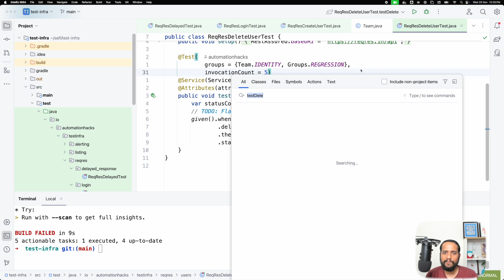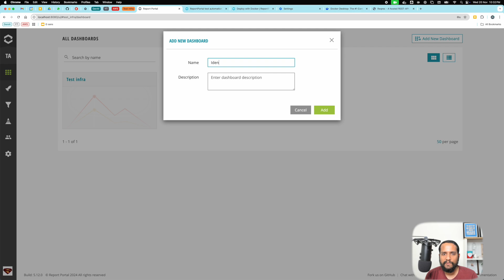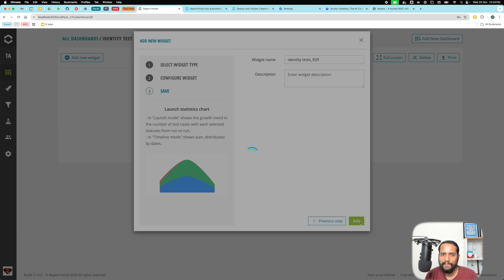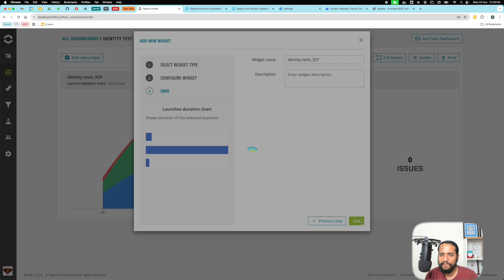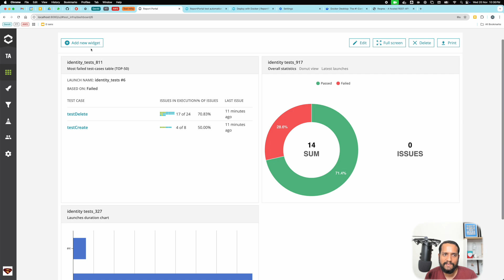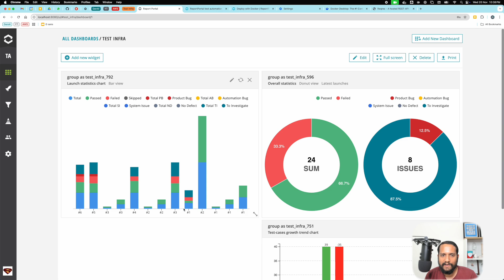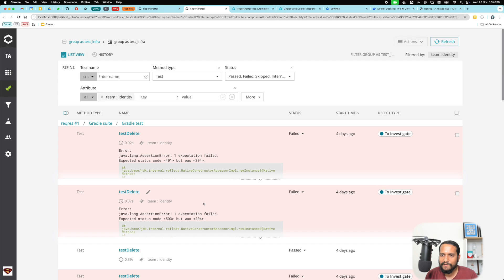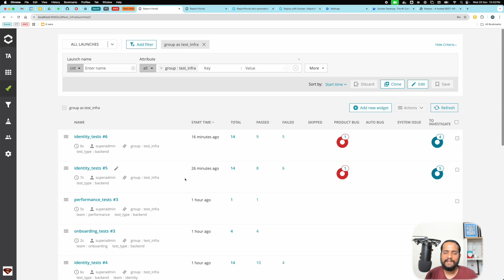ReportPortal | Insights using dashboards widgets ❤️ attributes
⚡️Take care of your broken/flaky tests using report portal dashboard ❤️widgets 🤝with attributes

An analogy that I find useful is to treat your test suites as if they are a garden. Just like your plants can die without sun, water, compost, and trimming, your tests can also wither if you don’t maintain broken tests and figure out and fix flaky ones.

It’s not the garden's fault, is it? Every day and season brings changes with it just like a constant sea of changes in the underlying app/service.

But what if as a gardener you have blindfolds? You could not do much, right?

Don’t be like that, learn how ReportPortal dashboards can help give you insights into where the hotspots are to drive efforts and have better observability on whats happening.

In this video, you’ll learn:

🔹 How to pass attributes for your report portal launches a.k.a test suites
🔹 How to add different widgets to derive insights about test observability metrics
🔹 Understand dashboards that are useful for leaders vs engineers